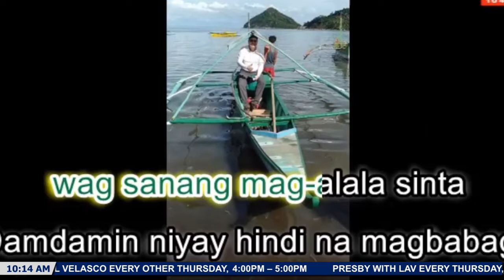4 Feb 2022: Doc Tito Rejano Na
4 Feb 2022: Doc Tito Rejano Na